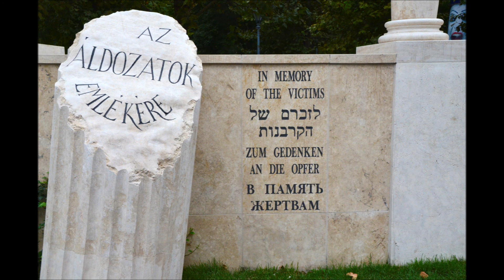An Austrian Austrian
Dr. Barbara Kolm, president of the Friedrich A. Hayek Institute and director of the Austrian Economics Center, describes the Austrian philosophy at the heart of both her organizations and why Europe must heed Austrian principles to avoid fiscal collapse.